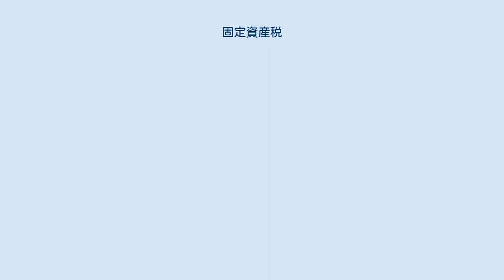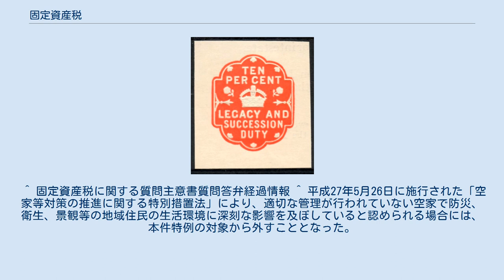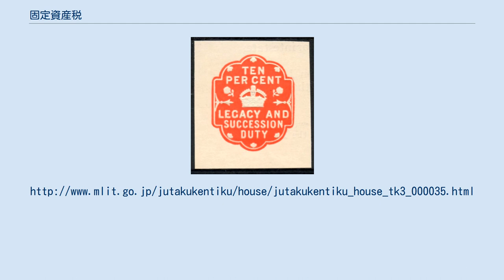固定資産税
固定資産税（こていしさんぜい）とは、固定資産の所有者に課税される地方税である。
（地方税法第343条第1項） 課税対象は土地・家屋・有形償却資産である。
(ただし、償却資産に対する固定資産税は「償却資産税」と言われることが多く、「償却資産税とは償却資産に対する固定資産税である」、あるいは「償却資産税は固定資産税の一部である」といった説明がよくなされる）。
このうち土地と家屋については登記簿等で実態を課税団体である市町村が把握可能であるのに対し、償却資産については登記等により把握することが出来ない。
この為申告により償却資産を把握し課税をする方式を取っている。
自己所有ではない建物内に行なった造作については、地方税法第343条第9項の規定を適用することを条例で規定している団体に限り償却資産として申告をする必要がある（償却資産税）。
なお、建物が著しく損壊、損傷していると固定資産としてみなされず、非課税になる場合がある。
詳しくは後述。
国や都道府県が所有する資産については固定資産税は課税されず、課税団体に対して国有資産等所在市町村交付金が支払われる。
 近年、固定資産税の過誤課税が膨大な件数に上っていることに関する報道が増加し、産業界を中心に、固定資産税の過誤課税分の還付実務が激増している。
 課税主体は、「その固定資産の所在する市町村」（地方税法第5条第2項）である。
また、東京23区内では、区ではなく都が課税している（地方税法第734条）。
 納税義務者は賦課期日に資産を所有する者、具体的には固定資産課税台帳に所有者として登録されている者である。
登記の有無は関係ない。
ただし、質権または100年より長い存続期間の定めのある地上権目的の土地については、質権者または地上権者が納税義務者となる（地方税法第343条第1項）。
固定資産の所有者の所在が震災、風水害、火災その他の事由によって不明である場合には、その使用者を所有者とみなして固定資産課税台帳に登録し、その者に固定資産税を課することができる（地方税法第343条第4項）。
納税義務者やその同意を受けた者、土地家屋の賃借権者等は、固定資産課税台帳の記載事項の証明書を請求することができる。
 賦課期日は毎年1月1日である。
年の途中で売買等があって所有者が代わったとしても、1月1日現在の所有者として登録されている者が、その年度の税を納付する。
一般的に公共の用に供する資産などのような所定の要件を満たす資産は非課税となる。
また日本国内に存在しない資産等については課税されない。
 納税については、市町村から送付される納税通知書によって納める（普通徴収）。
市町村は遅くとも納期限の10日前までに納税通知書を納税義務者に送付しなければならない。
納期は原則として4月、7月、12月、2月中において、市町村の条例で定めるが、特別の事情があるときは異なる納期を定めることができる。
 税額は、課税標準に税率を乗じる事により算出する。
税率は都道府県及び各市町村が設定することが可能で、標準税率は1.4%である。
以前は2.1%までという限度税率の取り決めもあったが現在は廃止されている。
 大概の自治体は標準税率で算出している。
 市町村の条例で特に定める場合を除いて、課税標準が、土地の場合は30万円未満（一筆ごとではなく、同一の者が同一市町村内に所有する土地の合算である）、家屋の場合は20万円未満の場合は、非課税となる。
 総務大臣は、固定資産の評価の基準並びに評価の実施の方法及び手続を定めた「固定資産評価基準」を告示しなければならず（地方税法第388条第1項）、市町村長は、この「固定資産評価基準」によって、課税標準となる固定資産課税台帳に登録される価格を決定しなければならない（地方税法第403条第1項）。
価格に不服がある場合は、固定資産評価審査委員会に審査の申出をすることができる。
価格以外の登録事項について不服がある場合は、市町村長へ不服申立てを行う。
なお通常、告示は3年毎に行われる。
つまり、基準年度の価格が原則として3年間据え置かれる。
 この評価基準により決定された評価額より課税標準額を求める。
ただし政策目的による課税標準額の特例が存在する（多くは時限的な措置となっている。）。
 土地および家屋が賃貸という権利関係になっている場合、その権利状態によって固定資産税評価額がある程度調整されることがある。
 土地の評価は「適正な時価」であり、当初は評価額による課税が行われていた。
しかし、戦後の経済成...